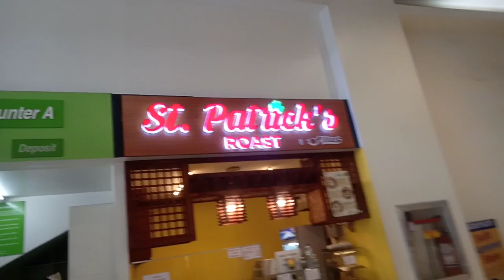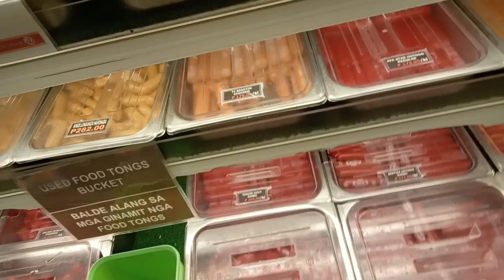I ALTURAS GROCERY.